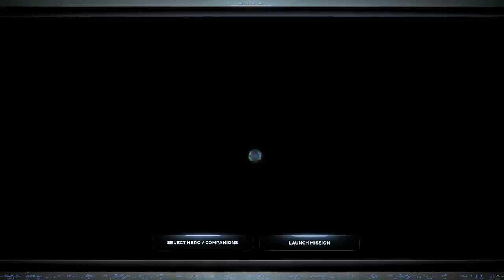Marvel's Avengers gameplay 157